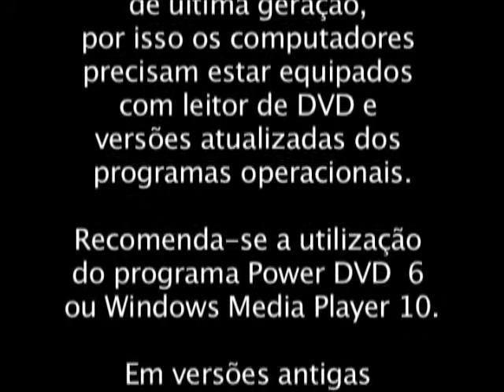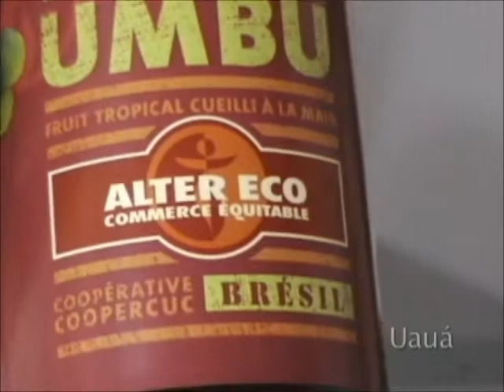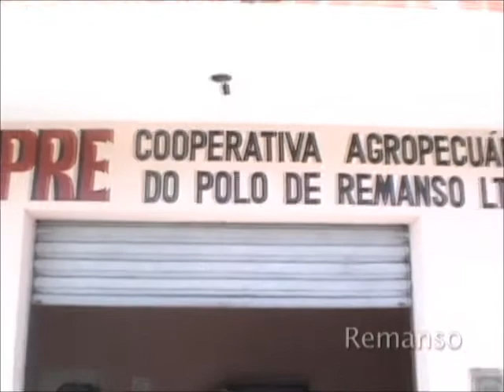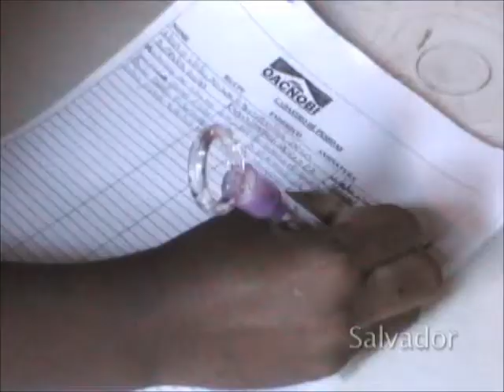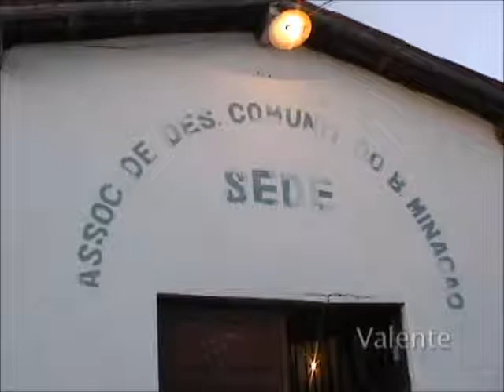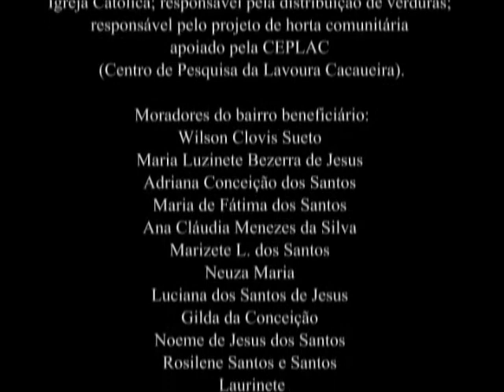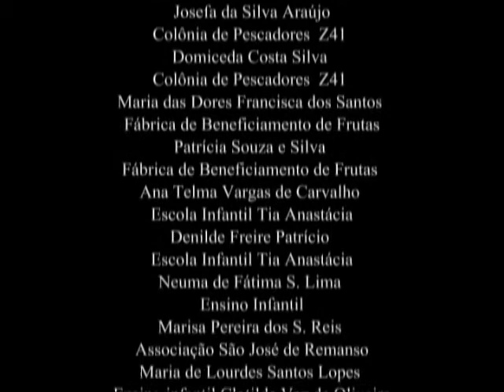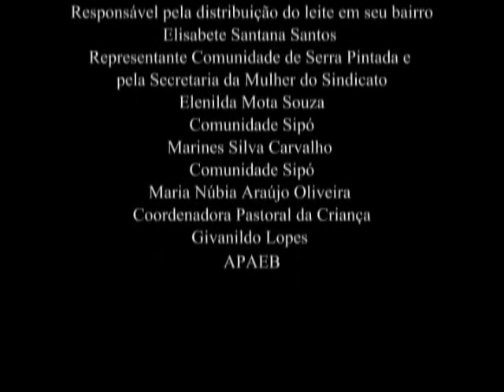Caminhos da cidadania legendado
Segurança alimentar